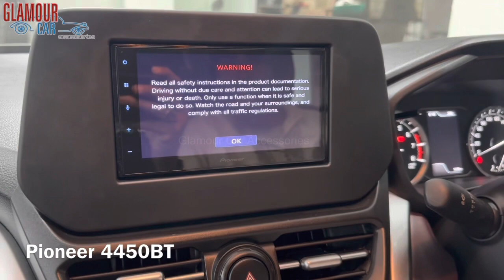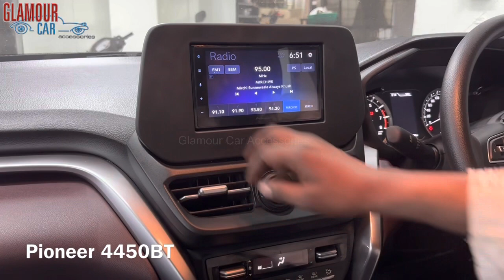Grand VITARA Upgraded with Pioneer 4450BT & Harman Infinity Primus Speakers | Bangalore 📞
369, 1st A Cross, 7th Block,